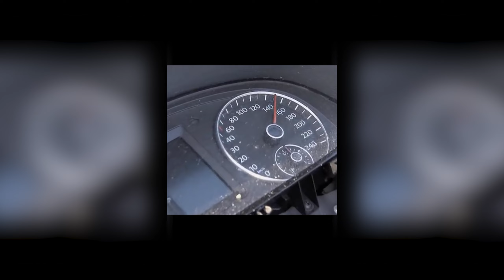FLASHBACKS | Beamng drive compilation ⚡🚘 Car Crashes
Flashbacks from the game BeamNG.Drive.🚗🚓🚑
 Selection for the week .🫡 Dear friends, enjoy watching.❤️
If you missed anything on YouTube Shorts, this selection is for you ❤️😎

📌Put 👍 and 🔔

Time Code 🤗

00:00 Nissan GTR 😢
00:27 Lamborghini Huracán 😐
00:53 Toyota SUPRA!  😮
01:20  BMW M3 E46 😲
01:56 Dodge Challenger 😎
02:23 Lamborghini Aventador 🫡😶
02:50 BMW 430I 🤔
03:14 Audi RS5 ( RS3 ) 😯😯
03:42 BMW 535 😢 ( or M5. )
04:08 Bmw M5 F10 ( Bmw M3 E92 ) 😶🫡